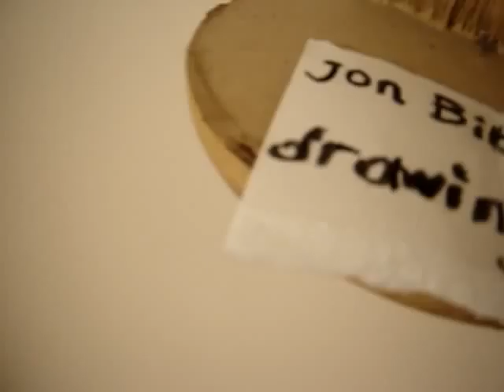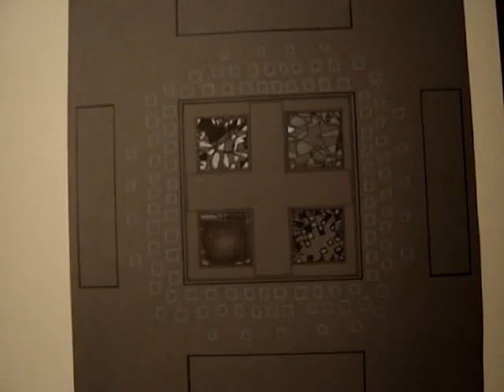Four Drawings by Jon Bibire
Acrylic,pastel,indian ink,white charcoal on cardboard.